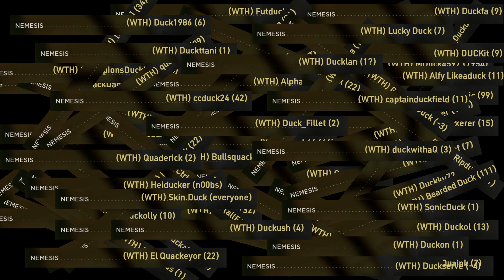Duck Invasion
Enjoy, quack!